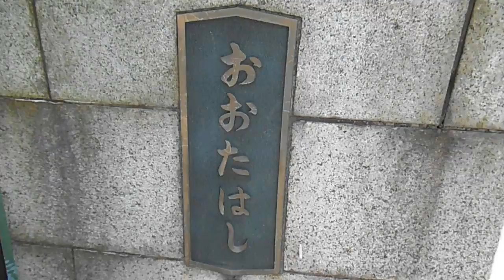DSCF4550黄金町あたりの大岡川を歩いてみた20150426晴れ